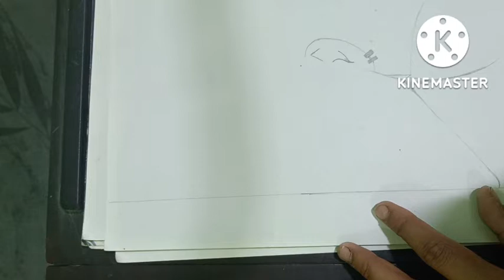anime face drawing